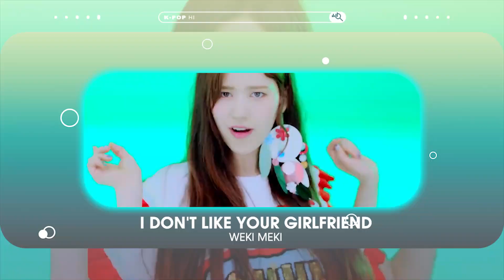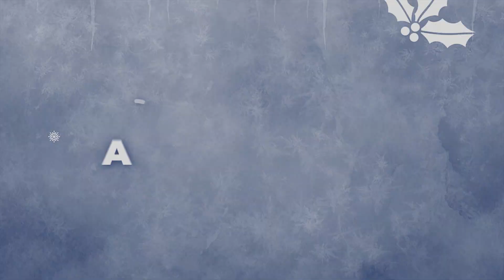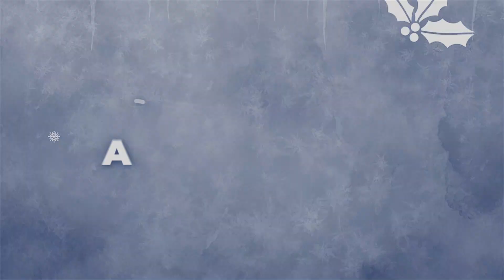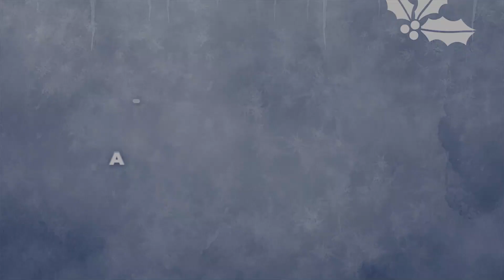GUESS THE KPOP SONG BY THE HIGH NOTE #2 -「KPOP GAME」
GUESS THE KPOP SONG BY THE HIGH NOTE P2